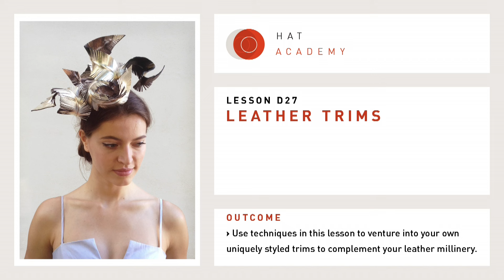Hat Classes - Sculpturing Leather Preview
In this lesson learn four different trims to complement your elegant leather hats. You will make a leather rose and leaves, rouleaux loops in leather, leather feathers and a beautiful butterfly.